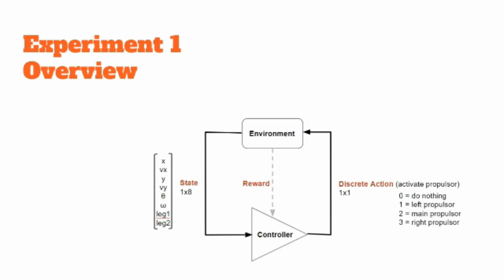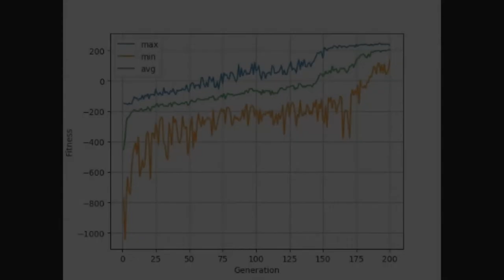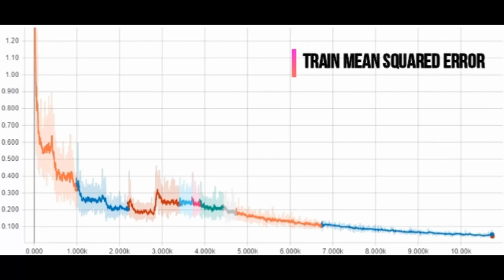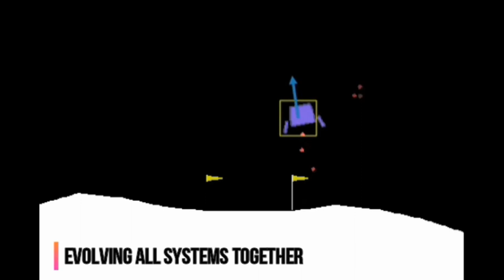Lunar Lander - Reinforcement Learning, Policy Search with ES and Image Detection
Authors:

Lucas Rath Maia
Gustavo Ciotto Pinton